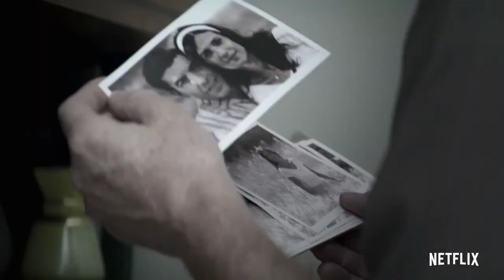THE SPY Official Trailer (2019) Sacha Baron Cohen Netflix Series HD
The Spy is an upcoming television miniseries written and directed by Gideon Raff and Max Perry based on the life of Israel's top Mossad spy Eli Cohen in Syria, to be portrayed by Sacha Baron Cohen.